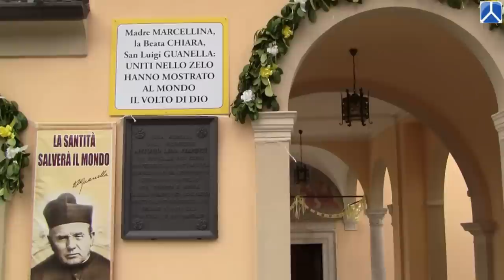Pianello del Lario: l'Urna con San Luigi Guanella esposta dal 22 al 29 Aprile 2012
PROGRAMMA DELLA PERMANENZA DEL SANTO DURANTE TUTTO IL PERIODO DAL 22 AL 29 APRILE 2012

Domenica 22 (ore 14.30) Accoglienza dell'Urna San Luigi Guanella da Olgiate a Camlago di Pianello del Lario - Processione alla Casa "Sacro Cuore" - Solenne Celebrazione presieduta dal postulatore d. Mario Carrera

Lunedì 23 (ore 10), S. Messa per ammalati ed anziani.

Martedì 24 (ore 15) incontro con Cooperatori Guanelliani e don Mario Carrera, mentre alle ore 20, processione dalla Casa "Sacro Cuore" alla Parrocchiale.

Mercoledì 25, alle ore 10 e alle ore 15, passeggiata lungo l'itinerario "Sui passi di San Luigi Guanella"; mentre alle ore 20:45, proiezione immagini pellegrinaggio canonizzazione, in teatro.

Giovedì 26 sarà dedicato alle scolaresche, primaria e secondaria, con S. Messa e la presentazione di "Luigi Guanella, un ragazzo di valle" (dalle ore 15).

Venerdì 27 dedicato alle scuole d'Infanzia e, in serata, incontro di preghiera per i giovani (ore 20:45).

Sabato 28, incontro in teatro (ore 20:45) con "Don Guanella, un prete montanaro che giunge a Pianello del Lario".

Domenica 29 si celebrerà, alle ore 10, la S. Messa per le famiglie, mentre alle ore 15 si svolgerà la celebrazione di congedo dell'Urna San Luigi Guanella, prima del trasferimento a Nuova Olonio.

Immagini girate all'interno della Chiesa Parrocchiale di Pianello del Lario